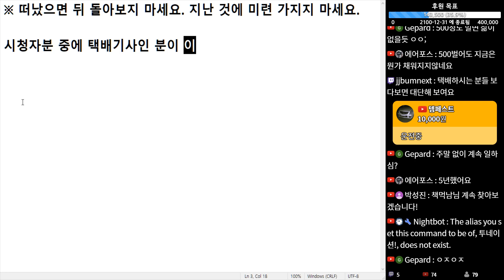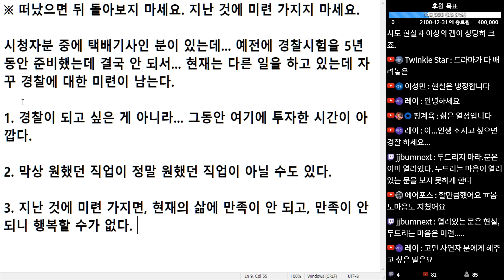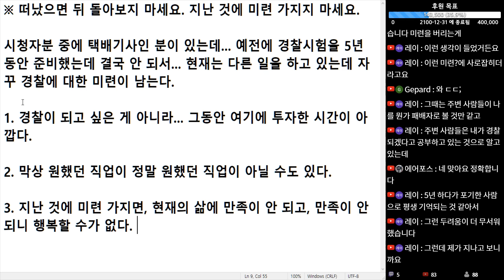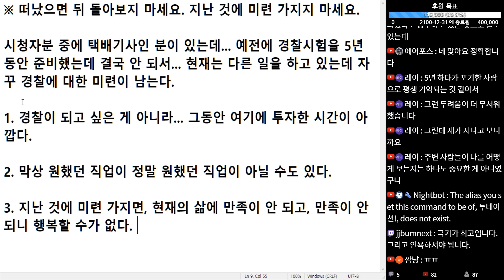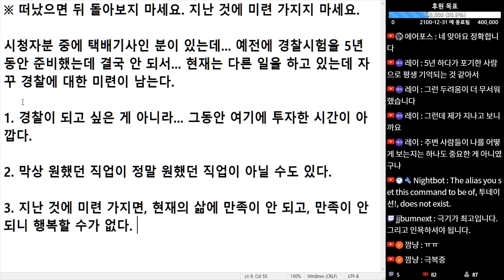(※공감주의) 떠났으면 뒤 돌아보지 마세요. 지나간 건 지나간 겁니다.